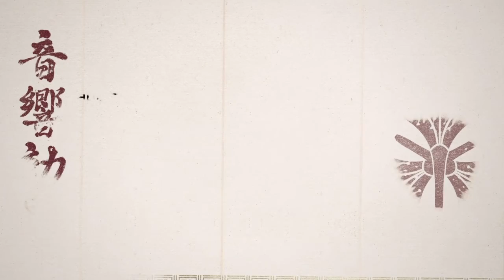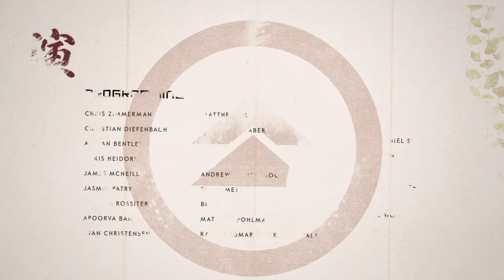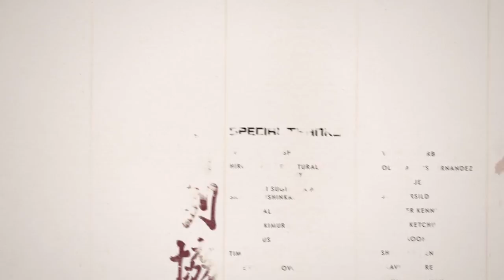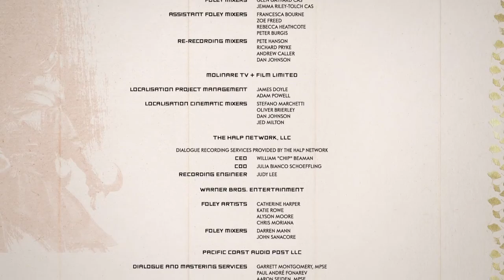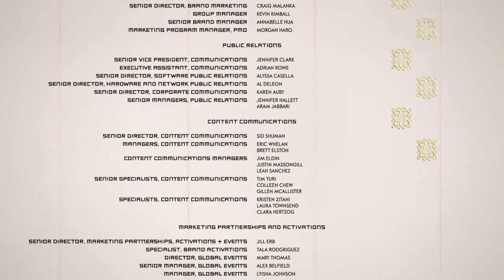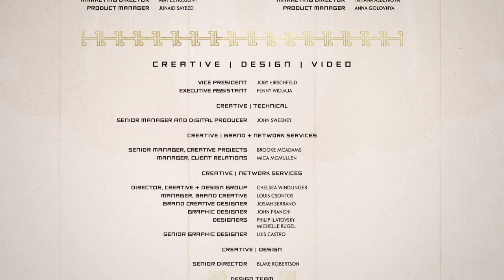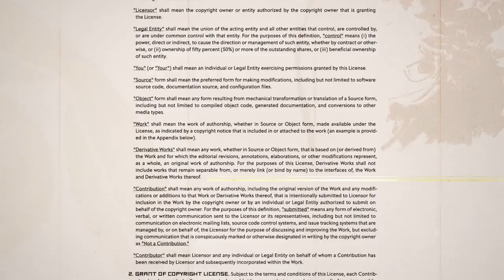Ghost of Tsushima Walkthrough 65